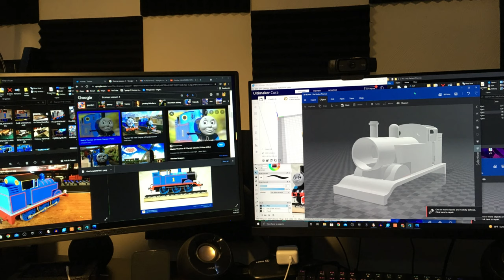My Gauge 1 Thomas Build Process